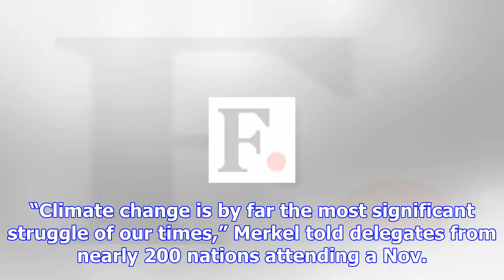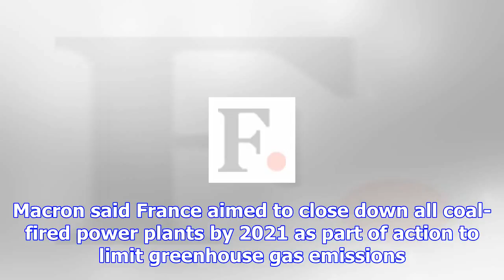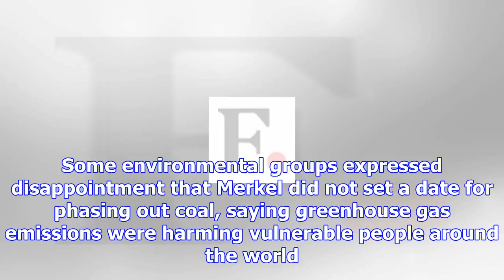France, germany urge more action on climate after trump quits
BONN, Germany (Reuters) - The leaders of Germany and France promised to limit the use of coal on Wed...